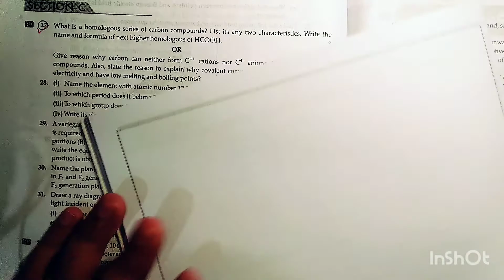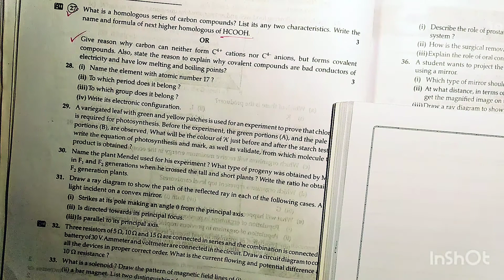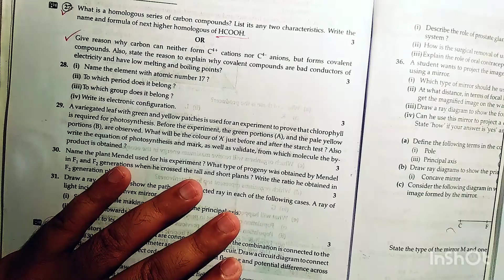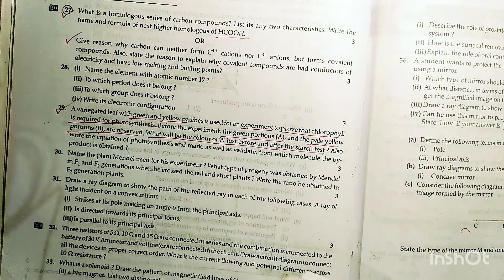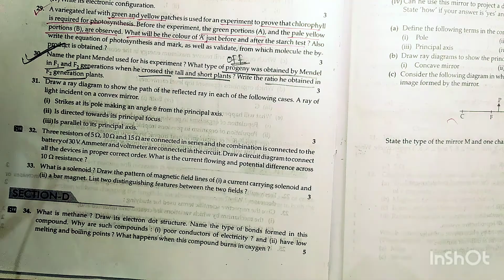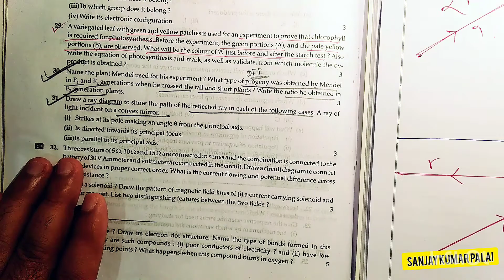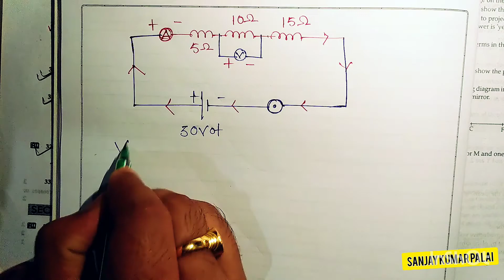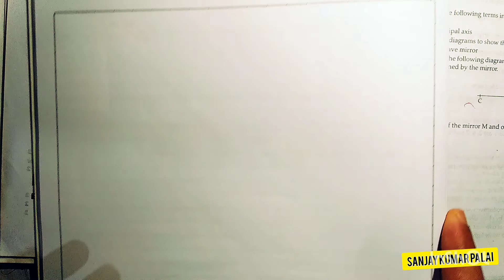Class 10 science sample papers solution 2021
This is an important  revision series of science and math of class Ten.
In this lecture you will get detailed concepts  and you will get 💯% better clarity.